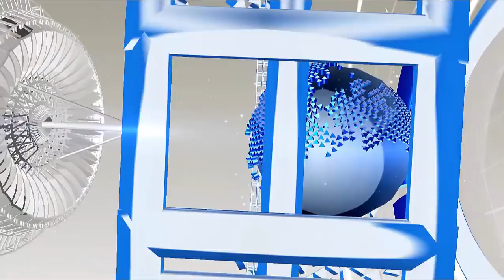प्रियंका चोपड़ा ने फोटोग्राफर्स को देख छुपकर निकाल ली इंगेजमेंट रिंग, वीडियो हुआ वायरल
Priyanka Chopra is in constant headlines from the relationship with Nick Jonas. Last days when news of Priyanka and Nick's engagement came to light, everyone was shocked. Both the news of marriage has come out.
Priyanka and Nick will be tied in the bondage of marriage in the month of October this year, and this is the reason that they also crossed the line from Salman Khan's film 'India'.
Well now everyone is excited to see Priyanka's engagement ring. Please tell that Priyanka had arrived in Delhi yesterday to attend an event, and after the event when Priyanka was surrounded by media photographers at the airport, before taking photographs, she took out her engagement ring and kept it in her pocket. took. During this time Priyanka found out in black shirts and denim pants.
According to People magazine, Nick bought special ring for Priyanka, just after closing the Tiffany store in New York. After this, on the 36th birthday of Priyanka, they wear the ring while proposing them.

HJ NEWS !!